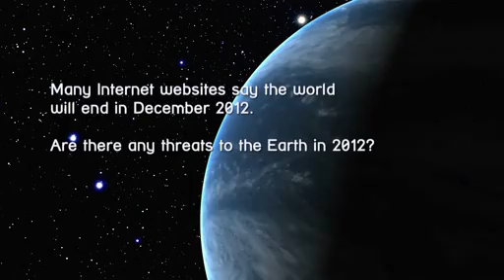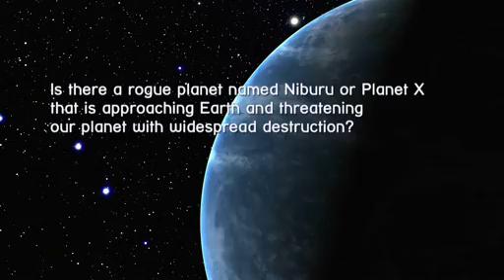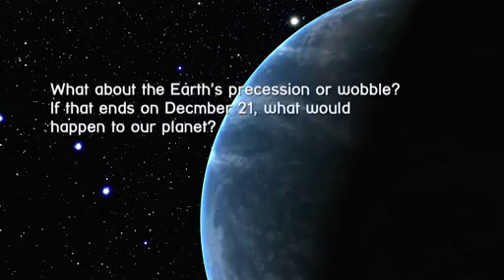NASA vs Doomsday Prophecy for December 21, 2012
The End of the World isn't near, the Mayans made ​​no doomsday prophecy for this year.
Contrary to some of the common beliefs out there, the claims behind the end of the world quickly unravel when pinned down to the 2012 timeline.
David Morrison, a senior scientist and astrobiologist at NASA's Ames Research Center is working to inform the public that each of the claims are false and there is no reason that December 21, 2012 will be different from any other day on Earth.

Con permiso expreso de uso libre (incluyendo todo el audio que fue licenciado para uso especial de la NASA y que tiene la licencia del sitio)